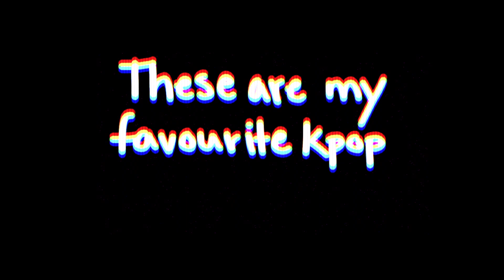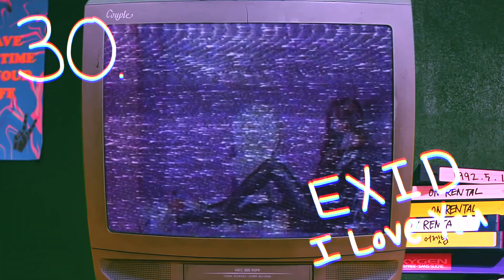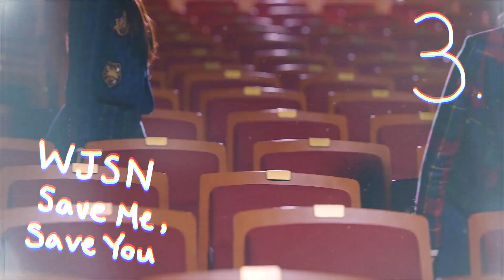My Top 50 Kpop Songs of 2018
What were some of your favourite songs from this past year? Let me know :D

Kpop Amino: AwkwardLuc